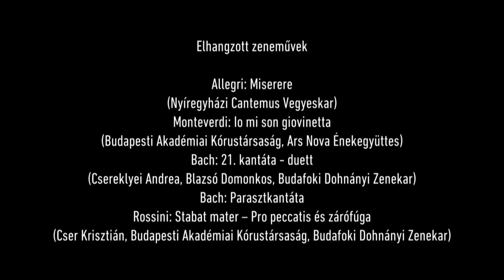12. Világi és egyházi zene - ZENEDOBOZ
ZENEDOBOZ.info - Komolyzenei próbák
40X12 perces ismeretterjesztő ifjúsági filmsorozat
Készítették: Csontos János, Hollerung Gábor, Szabó Mihály

A sorozat interneten (énekórán, szakkörön stb.) lekérhető formában készült. Indokolt volt 40 témára, 12 perces részekre osztani a programot, mert így egy tanórán, illetve szakkörön elegendő idő jut a látottak feldolgozására, megbeszélésére.